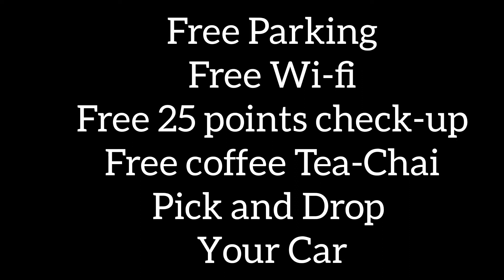Beetle Volkswagen Oil and Water Mixed Due to Engine Overheating by R.L Auto General Repairing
Created by
EissaBlog
R.L Auto General Repairing at Dubai United Arab Emirates